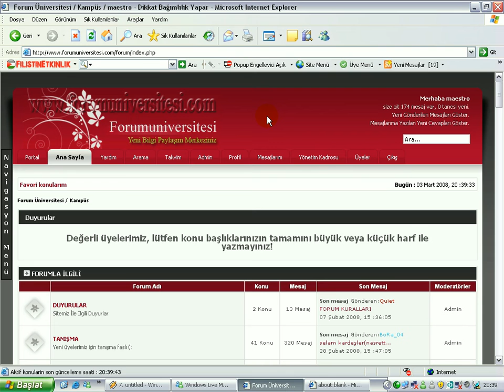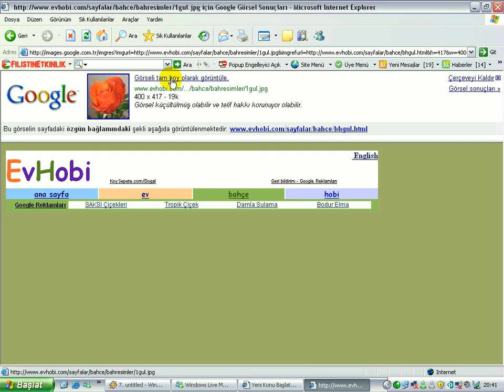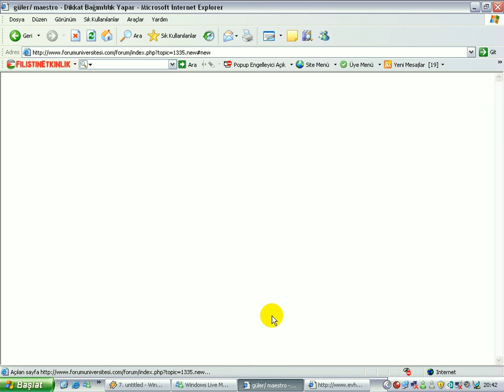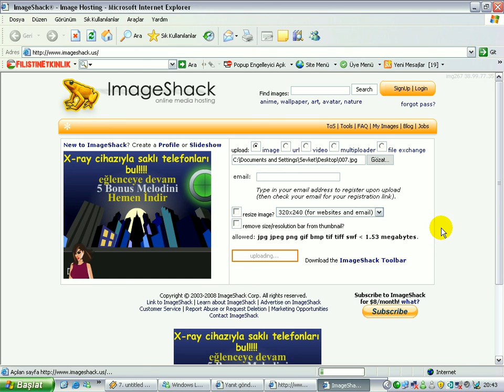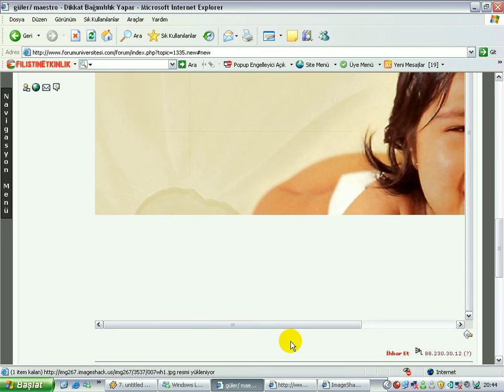Forum Sitelerine Resim Ekleme (Sesli)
Forum sitelerine (sitesine) resim nasıl eklenir, resim nasıl upload edilir, bunula igili güzel bir video. Ayrıca videonun youtubedeki görüntüsünü yeterli bulmayan arkadaşlar orijinal (avi formatında, 34 MB) görüntüsünü